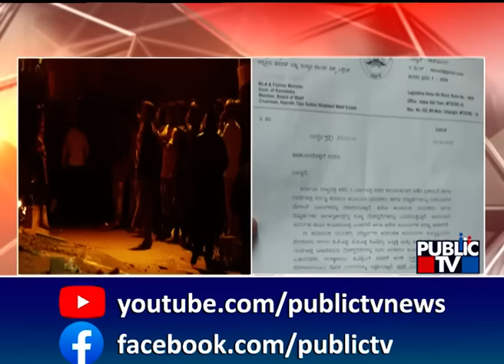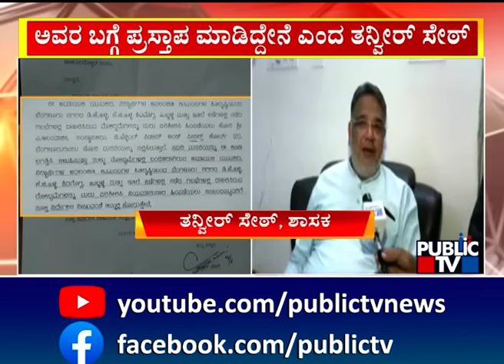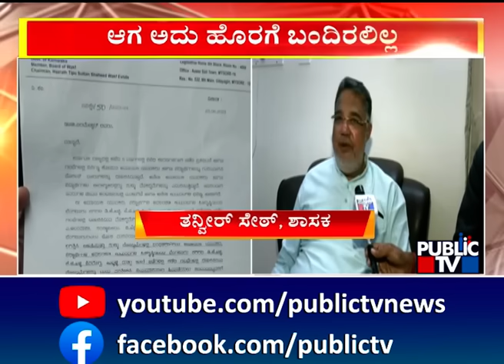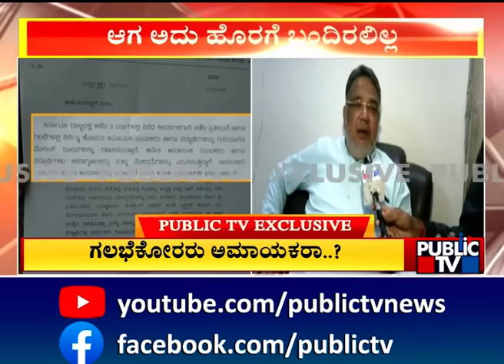Tanveer Sait Releases Letter Written To Home Minister; Speaks With Public TV